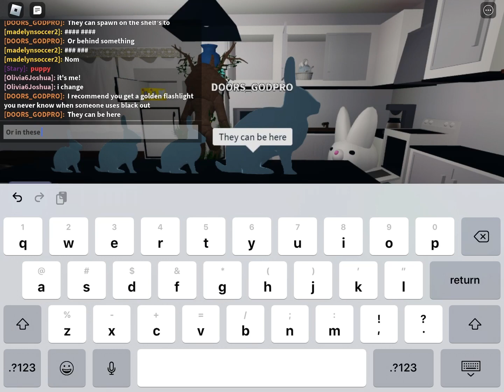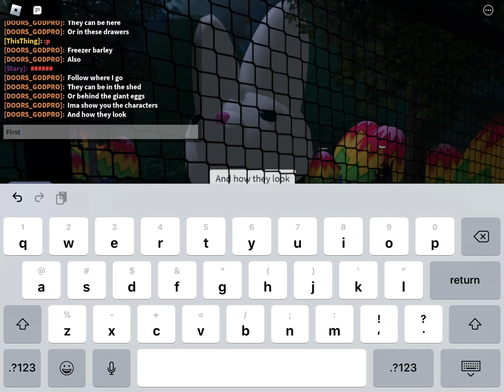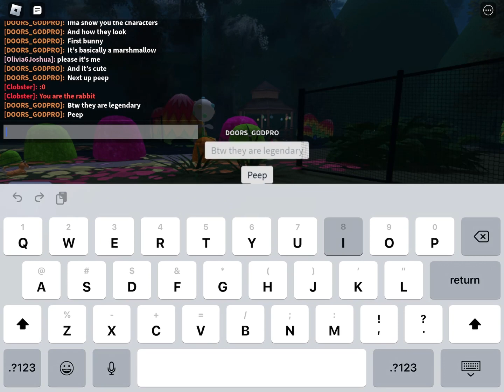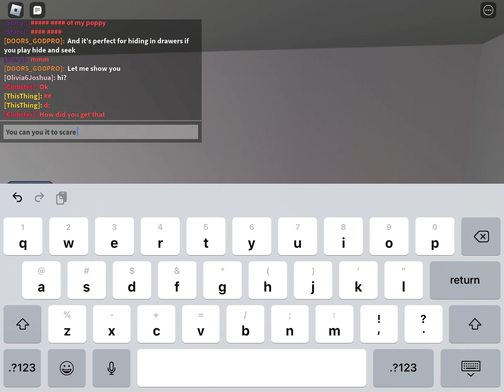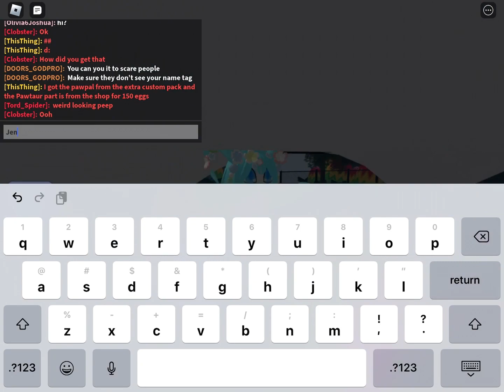:how to get the new Easter badge in toytale rp!😁